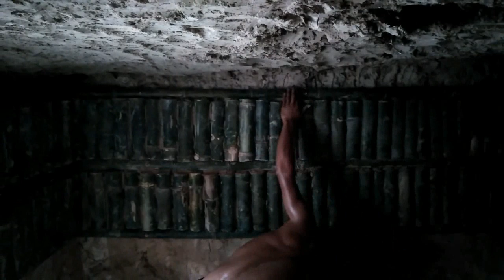Dig Cliff to build Secret Swimming Pool In Secret Elephant Underground House